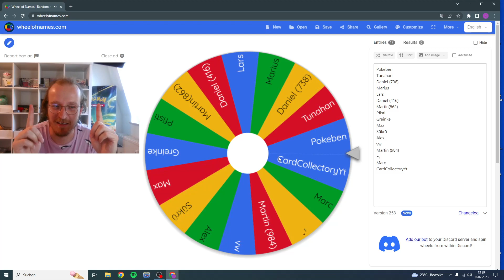Giveaway zum Shoprelease vom lieben @cardcollector6765 Herzlichen Glückwunsch!